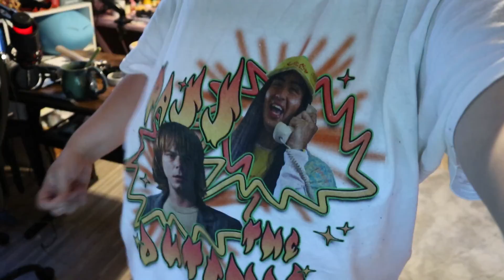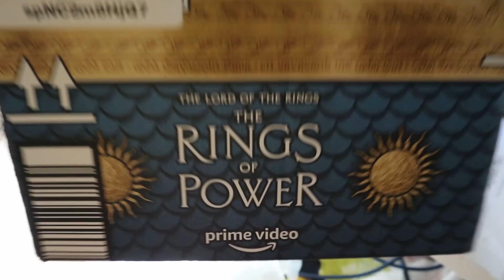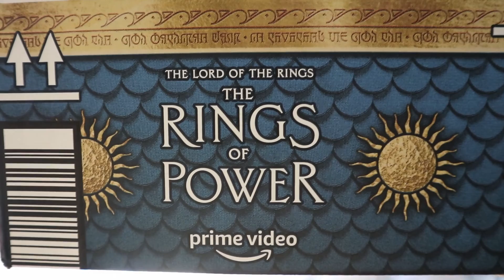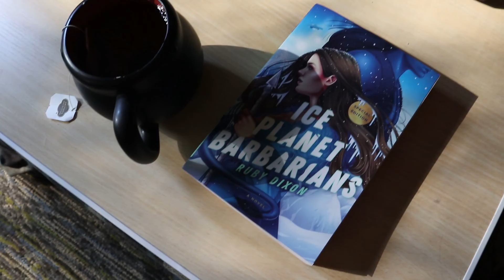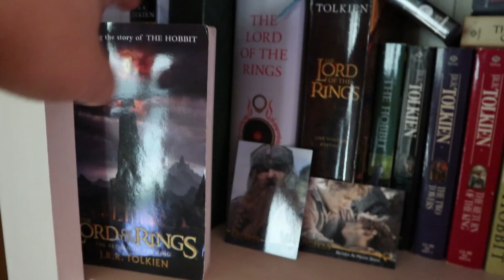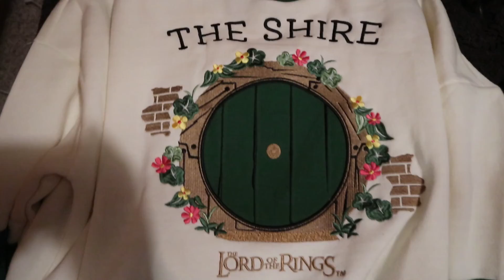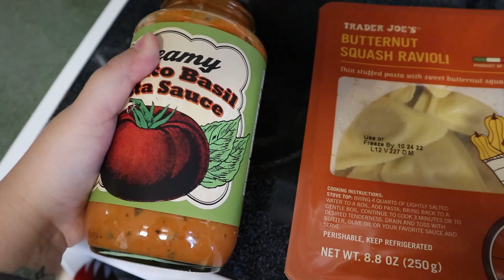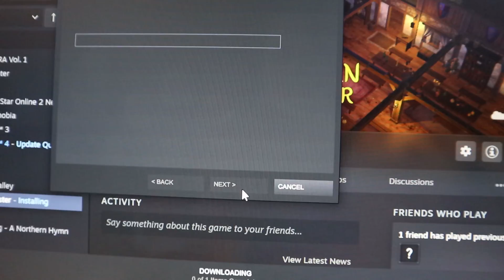Spend My Birthday With Me - August 31, 2022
Hi friends! Come spend my birthday with me!